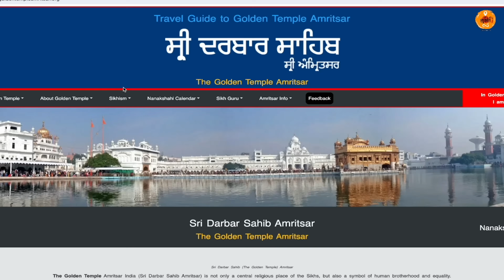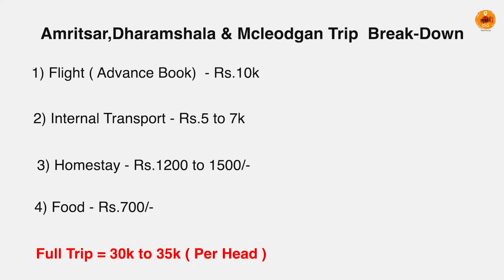Travel Tips | Amritsar | Dharamshala Trip | Travel itinerary | Tourism | Sukirtg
So this time your Hakkacha Travel Guide is back with Amritsar and Dharamshala trip. From Amritsar's Golden Temple and Lip smacking food to affordable stay in Amritsar, Jallianwallahbagh Museum to Attari Wagah Border and then watching Himalayas in Dharamshala and enjoying at Cafes in Dharamshala, I am going to help you plan it all. I am sharing entire Amritsar itinerary and Dharamshala too, you need to watch the entire video for that!